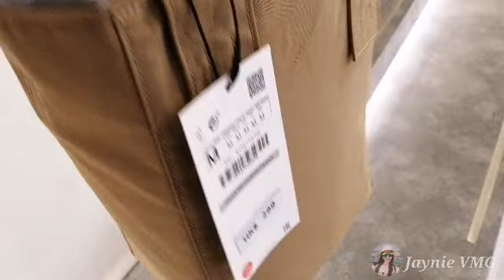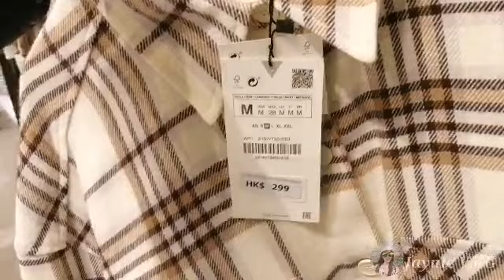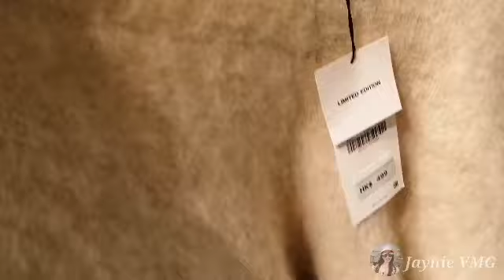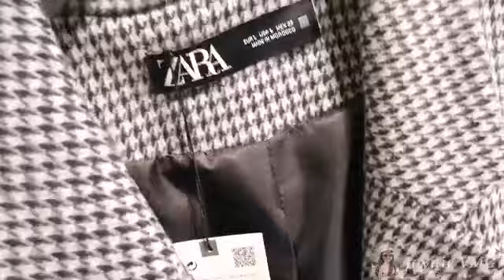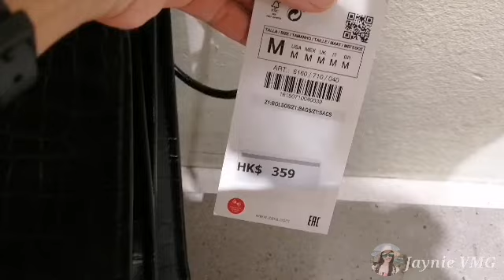ZARA LATEST WINTER COLLECTION JANUARY 2021| ZARA WOMEN COLLECTION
Hello Shoppers! Here's the latest Zara Winter Collection January 2021. You can see the glamorous new design of there coats, skirt, jackets and winter clothes.